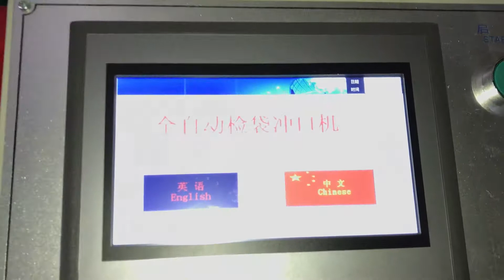HIGH SPEED BAG MAKING MACHINE 560pcs/min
Double Servo motor shopping bag making machine